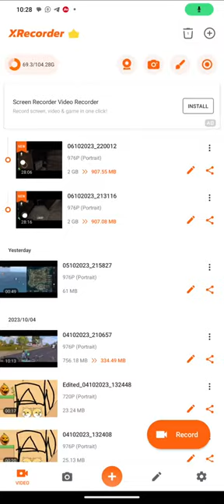granny chapter two gost 😱☠️👹 full episode part 3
granny, funny moments granny chapter 2, granny chapter 2 funny members, granny funny moments, granny chapter 2 mods, granny glitch, granny chapter 2, funny videos, cutting pliers, granny chapter two funny memes, Granny Chapter Two All Escape Endings, Granny Chapter 2 Secrets, grandpa only, true entertainer, granny chapter two funny moments, granny chapter 2 trolling moments, granny chapter two funny scene, gernade funny moments, granny chapter two funny moments thug life, granny chapter two minecraft, helicopter blast, door escape, weapon key, granny only, security key, river monster, extreme mode, latest games, vivdsplay, granny chapter two escape, granny chapter two secret locations, techno gamerz, helicopter, helicopter escape, granny funny videos, beast boy shub, funny android game, mythpat, granny chapter two gameplaygranny chapters 2 part 〽️1  full trolls 🧌 game play ▶️

 2 part 〽️1  full trolls 🧌 game play ▶️